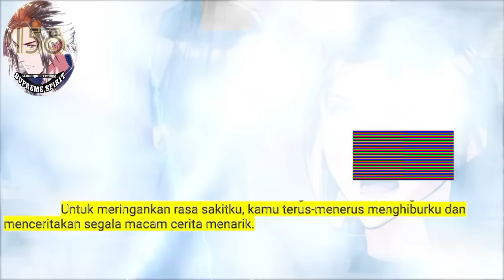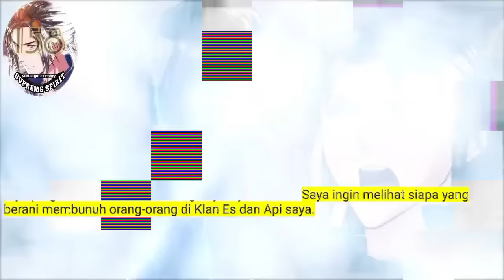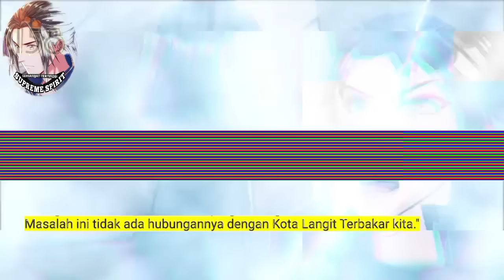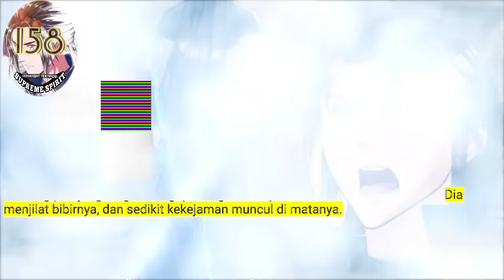Peleburan Semangat Tertinggi season 158